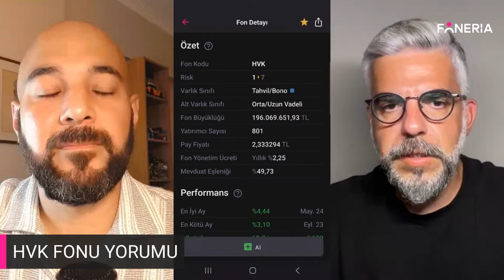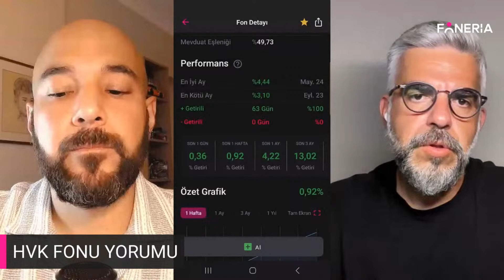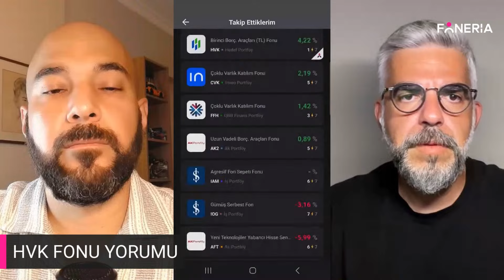HVK Fonu Yorumu 5 Ağustos 2024 I Onur Duygu I Foneria TV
Bu videoda yer alan yatırım bilgi, yorum ve tavsiyeleri yatırım danışmanlığı kapsamında değildir. Yatırım danışmanlığı hizmeti; aracı kurumlar, portföy yönetim şirketleri, mevduat kabul etmeyen bankalar ile müşteri arasında imzalanacak yatırım danışmanlığı sözleşmesi çerçevesinde sunulmaktadır. Burada yer alan yorum ve tavsiyeler, yorum ve tavsiyede bulunan kişilerin, kişisel görüşlerine dayanmaktadır. Bu görüşler mali durumunuz ile risk ve getiri tercihlerinize uygun olmayabilir. Bu nedenle, sadece burada yer alan bilgilere dayanılarak yatırım kararı verilmesi beklentilerinize uygun sonuçlar doğurmayabilir.